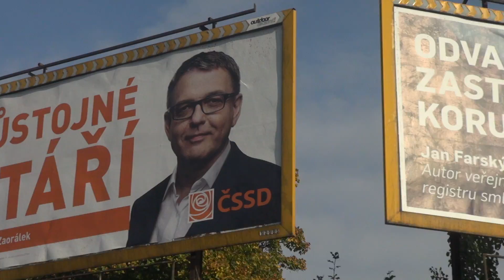Taxi vs. Uber: "Jsme taxikáři. Myslíš, že jsme č****i nebo co?"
Stávka taxikářů na Letišti Václava Havla. Byl jsem se tam podívat. Proč vadí taxikářům Uber? Mají pravdu?

SOCIÁLNÍ SÍTĚ

ZDROJE

PODPORA

StandaShow funguje díky vaší podpoře. Každý příspěvek se počítá a umožňuje mi dělat kanál tak, jak by to jinak nebylo možné. Nebýt závislý na sledovanosti a mít větší svobodu při tvorbě. Za to vám děkuji!

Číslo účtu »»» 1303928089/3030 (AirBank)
Bitcoin adresa »»» 13TgBvBYCk5c7eYRj67KdGfnPNcn1SC9ut

EDM s.r.o.
Stanislav Hruška,
Na Žertvách 34,
180 00, Praha 8

It´s True by Dj Quads @aka-dj-quads

StandaShow - nedělám videa pro děcka. Jmenuju se Standa (nečekaně, ehm), je mi 28 let a žiji v Praze. Zajímám se o YouTube, technologie a politiku. A točím o tom videa.